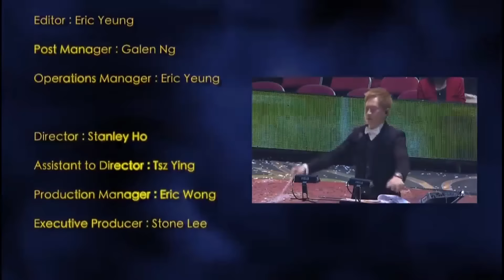2012年顾嘉辉大师经典演唱会，群星演唱，太经典了！（1080P完整版）